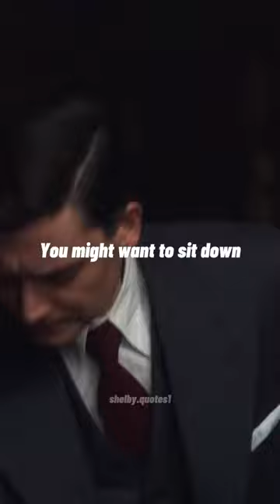Tommy is unconcerned - Peakyblinders📺📺